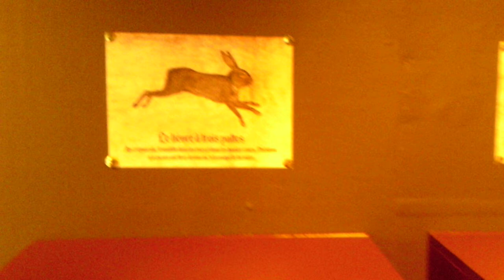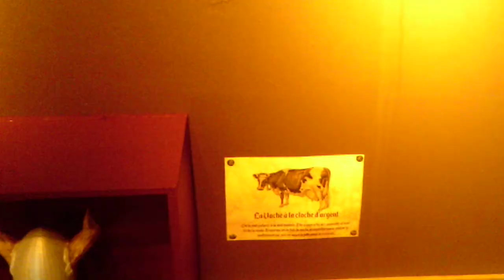La Forêt Enchantée Altkirch 2019 (la ferme et animaux de légendes)